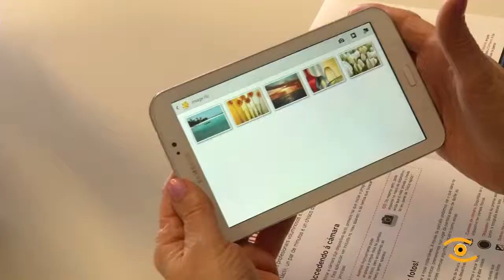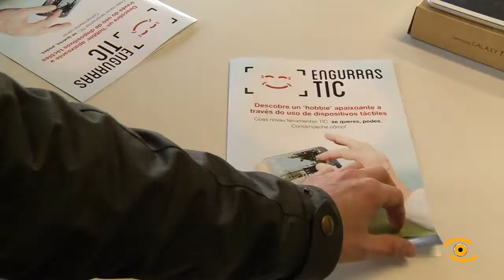Engurras Tic, o novo programa da TIC para maiores